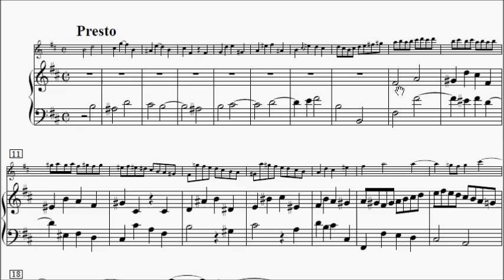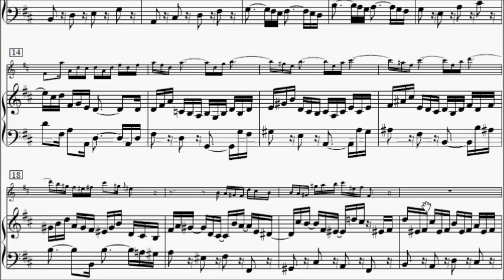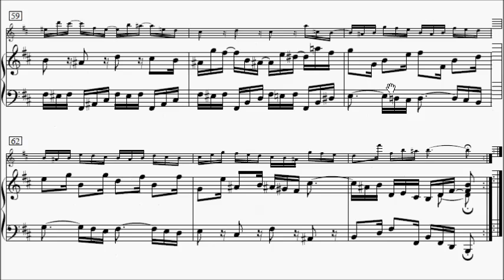ABRSM Flute 2014-2017 Grade 8 A:2 A2 Bach Presto (Sonata in B Minor BWV 1030 Movement 3) Sheet